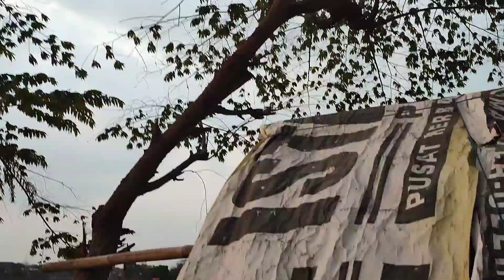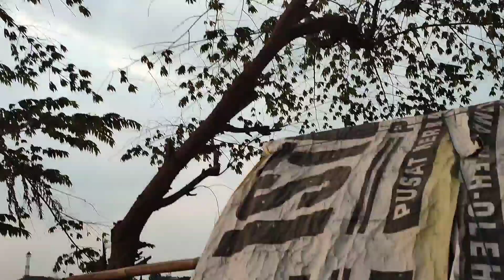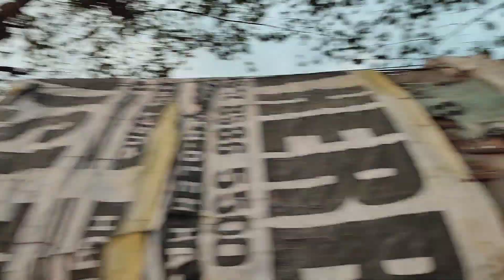Beginilah ketika saya latihan terbang drone race melewati rintangan